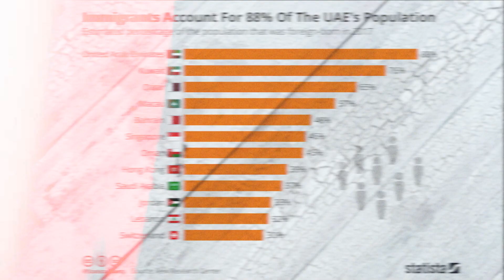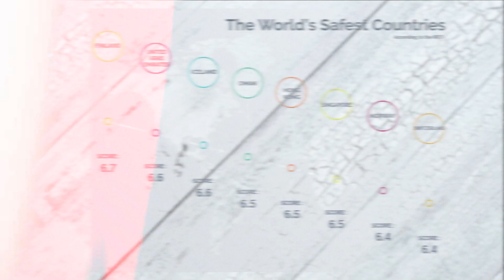6 MONTHS IN DUBAI!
Sharing my experience in this video, after spending 6 months in Dubai